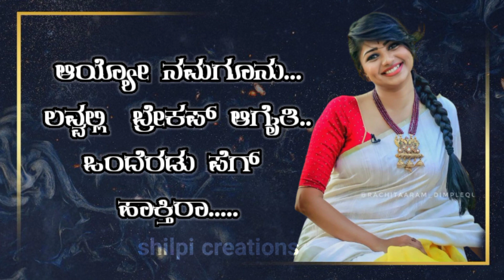ENNEGU HENNIGU lyrical (Kannada) EK LOVE YA|,Rachitha| Prem's | Mangli | Rakshitha Prem| Arjun Janya